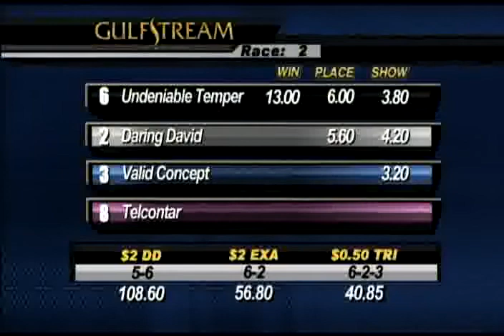Gulfstream Park: Race 2 / August 31, 2013